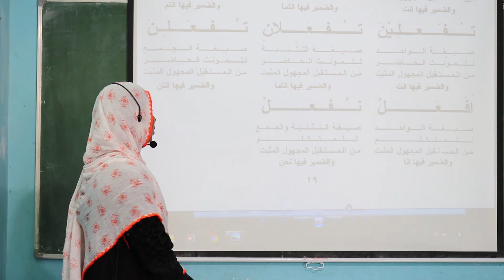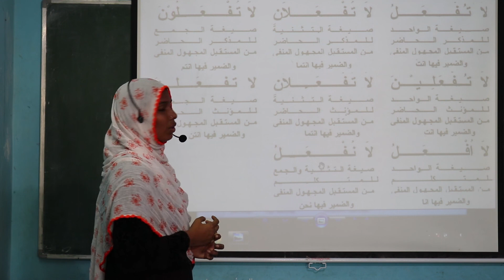SARF || MEEZAAN || MAA || Kalpakkam || THAHSEEN BANU || VID 2